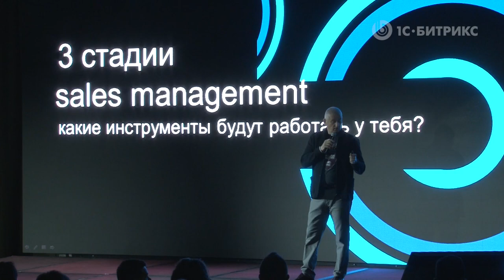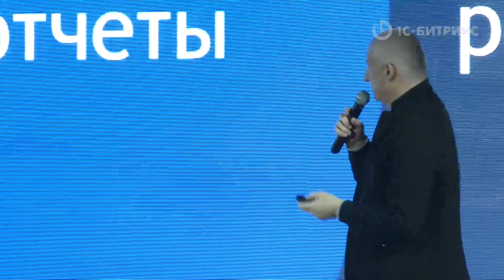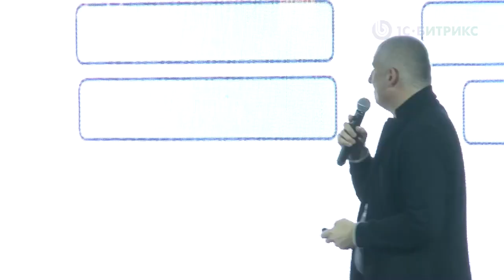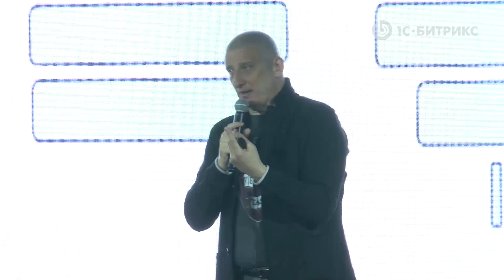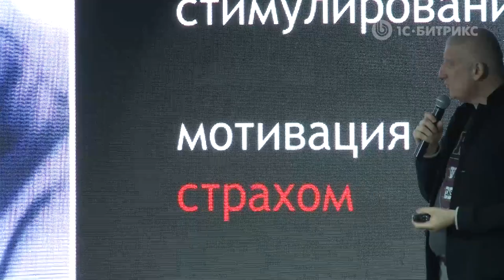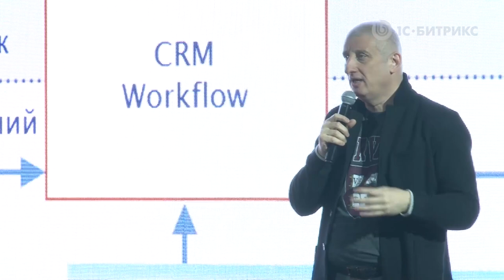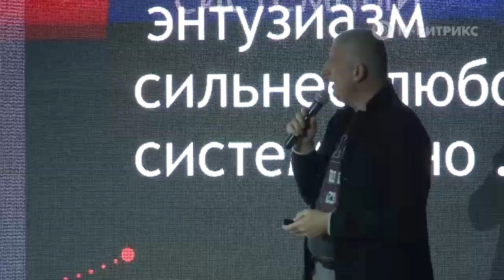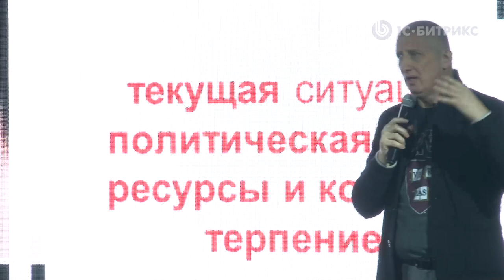Вадим Дозорцев - Sales Management. 3 стадии эволюции. Где ты и какие инструменты будут работать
Битрикс24 CRM conference 12 декабря 2017

Вадим Дозорцев - консалтинговая компания Berner&Stafford,, Управляющий партнер, создатель блога salesdrive.guru